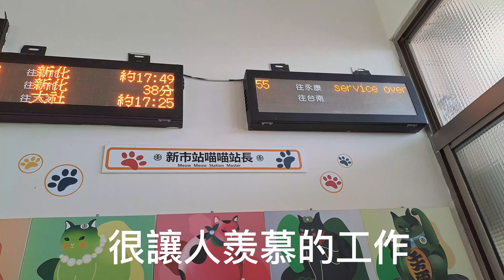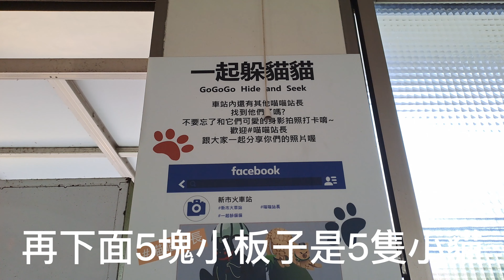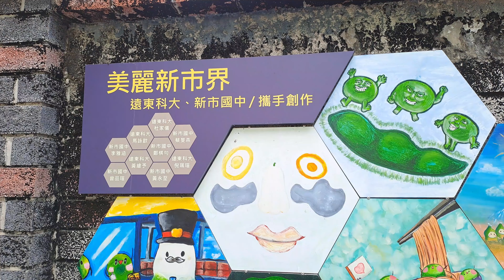【4K】~【台南新市火車站】~白蓮霧之鄉~留下念想,我會記住這裡的！~全程字幕旁白介紹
全程字幕旁白介紹~台南新市火車站,白蓮霧之鄉,留下一個念想,我會記住這裡的！
【地址】台南市新市區中華路1號